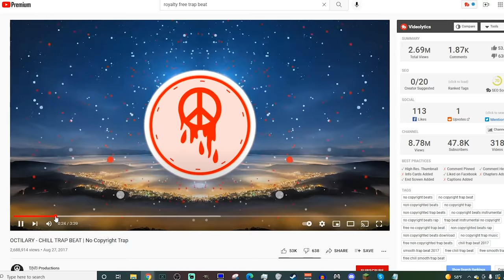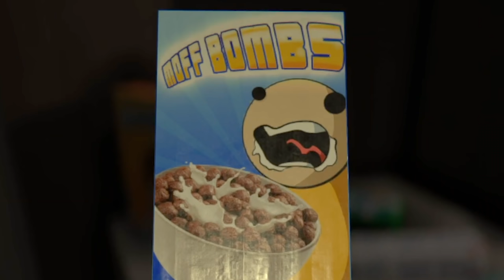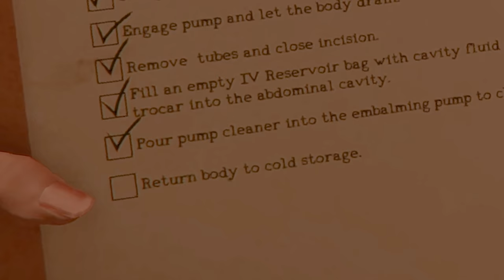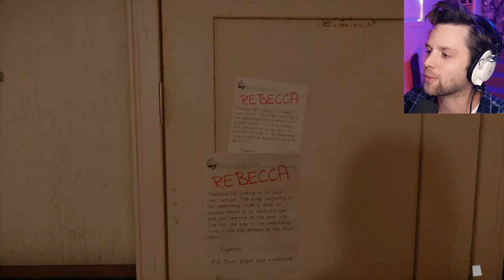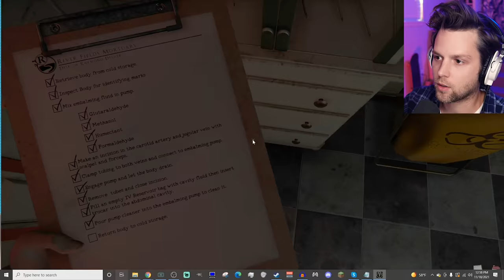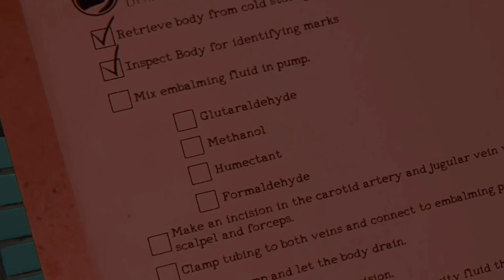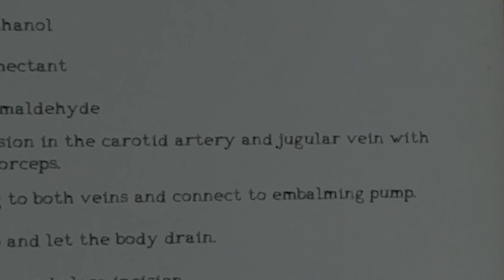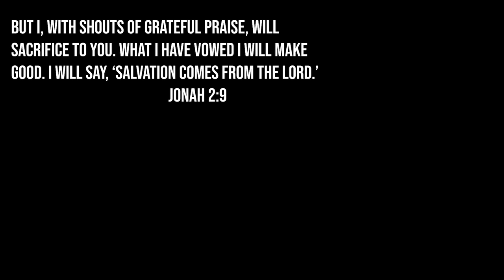THE MORTUARY ASSISTANT is a very scary game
The Mortuary Assistant is a super creepy game about working at a morgue.

Snapchat! YuBplays